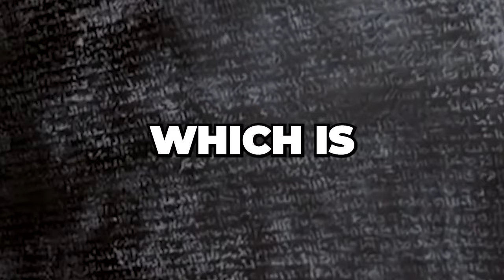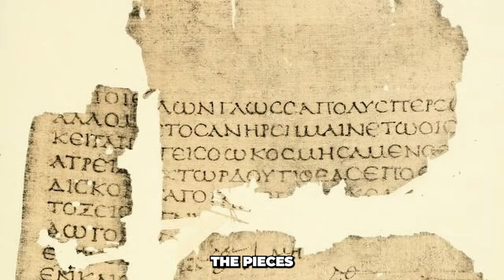9 Most Amazing Ancient Egypt Finds.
9 Most Amazing Ancient Egypt Finds.
Explore the Wonders of Ancient Egypt! Uncover the mysteries of the past with these incredible archaeological discoveries that have captivated historians and enthusiasts alike. From majestic tombs to intricate artifacts, witness the richness of Egypt's ancient civilization through these remarkable finds.

Join us on a virtual expedition as we unravel the most amazing Ancient Egypt finds, shedding light on the civilization that continues to captivate the world!